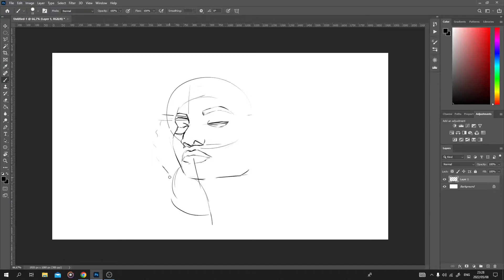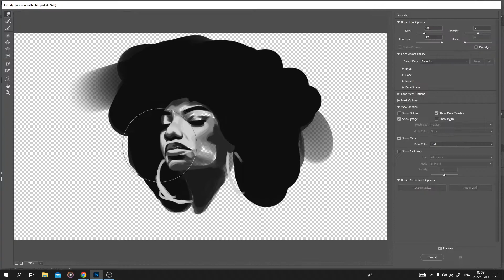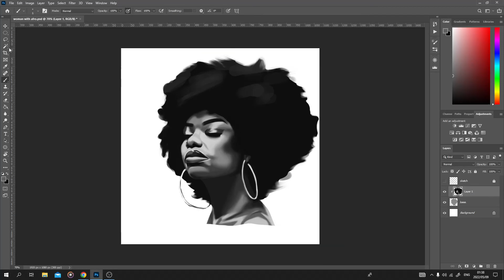Greyscale painting - My Digital painting process (time-lapse)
Today I am sharing another drawing showing my digital painting process. This is a painting of an African woman . I really enjoyed drawing this piece because of the lighting of the image as well as the woman's hair. Drawing the hair was probably the best part of this painting. This digital painting was done in Photoshop

?sub_confirmation=1